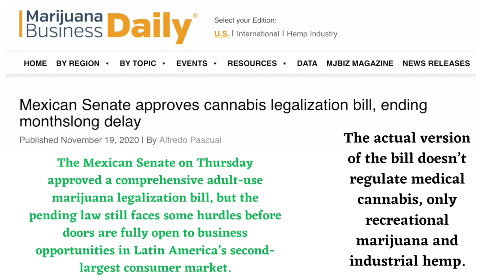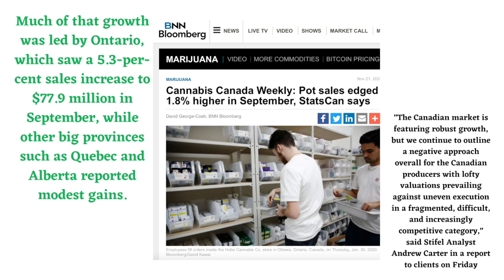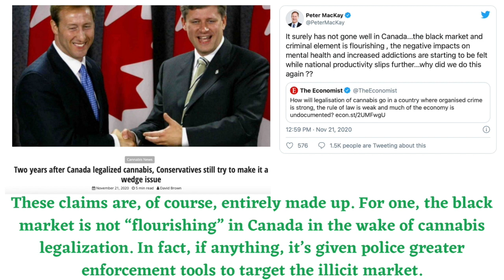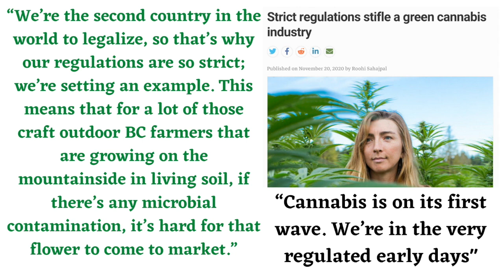This Week in Cannabis News from episode 74 with David Wylie of the oz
The Cannabis 101 Podcast is your guide through the legalization and consumption of cannabis in Canada and beyond. It’s not just about getting high, it’s about getting healthy. Catch Hour One on Monday and Hour two on Wednesday.

David Wylie of the oz joins me each week to discuss the latest on This Week in Cannabis News. Things happen fast in the still developing cannabis industry and we’ll bring you the top stories. Last week we chatted about Israel looking at legalization, this week it's Mexico passing a bill to legalize. However there are still a lot of issues with the future of legal weed in what would be one of the biggest producing countries in the world when it comes to cannabis. Sales are up in Canada across the board, but there are concerns about home grows taking a bite out of retail. I say it's all contributing to the industry, and I'm glad more people are growing at home. Once again Conservative wannabe leader Peter MacKay is making stuff up out of the blue. It's a tired, old tactic that frankly is a dumb look for conservatives. Shouldn't they want the economic benefits. Someone let me know when MacKay realizes it's 2020 and not 1930. Finally we discussed how regulations are hurting those who truly want to grow organic and where Canada is in the big picture of legalization. Get the latest news from the oz every Friday here and find out how to win a cool Oz touque.

You can hear full episodes and more where you can sign up for The Weed Weekly and get in on our Friday giveaway, and you can watch full episodes, individual segments and product reviews on our YouTube channel. Thanks to all our partners like Stone Smiths’, you can find them here.